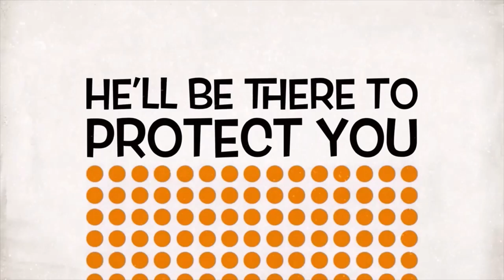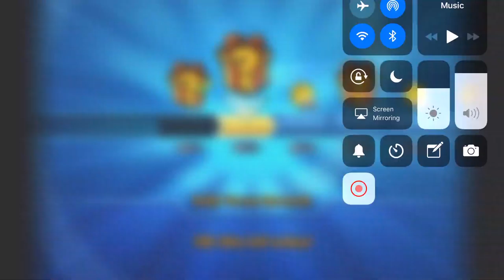Pokemon Online Battle 12.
Pokemon Online Battle 12.  Andin challenged Online Gamers for a battle. They prepared for the battle. Who was going to win the battle? Andin was building his pokemon decks. What will others have for their decks? Then Andin was checking Pokemon Online Trading Offering Board. After he done for his deck. Andin challenged an opponent. Who was going to win? Then they built and set up the decks for battle.